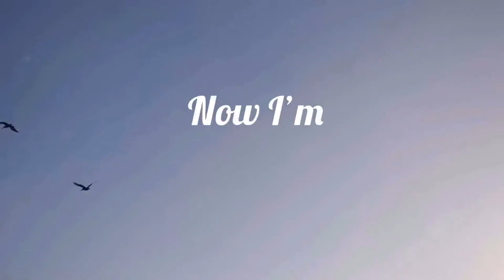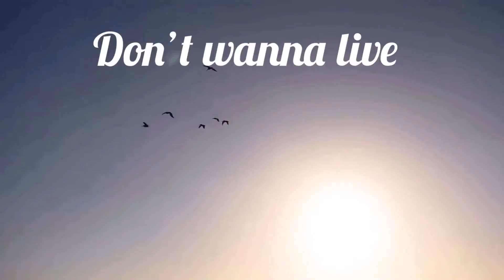as long as I can fly